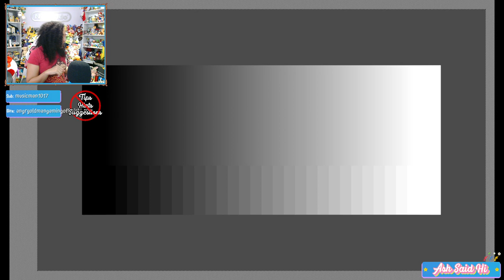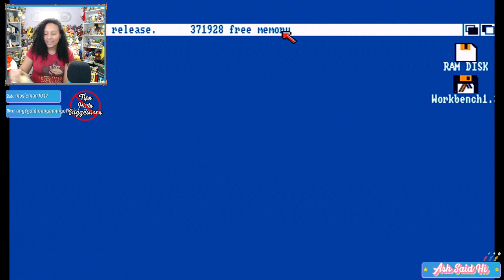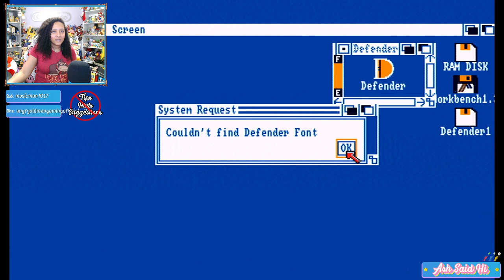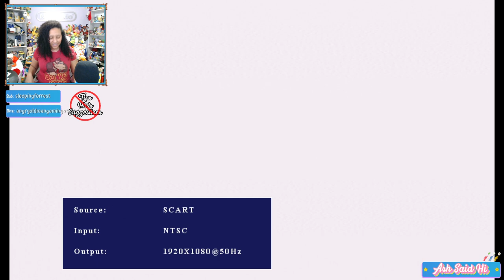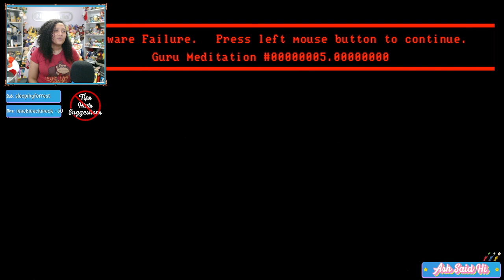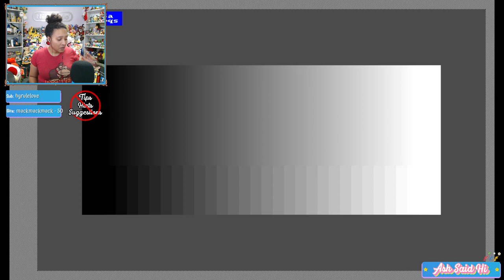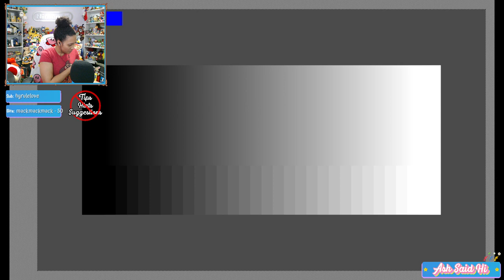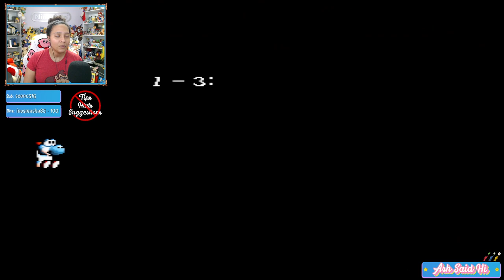Cozy Chat and gonna mess around with the OSSC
Playing Amiga!